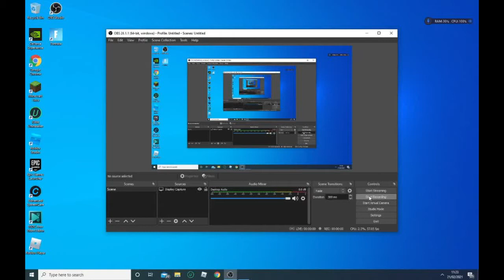Minecraft Survival Series - Part 3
In this episode I build inside the new room and mine down the caves.